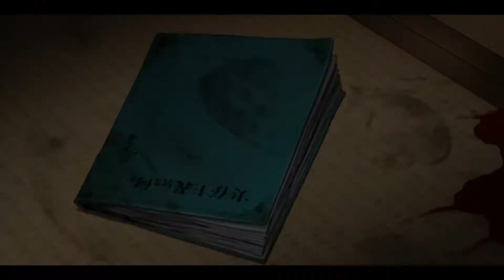PCA Round 1 Me VS (Tdawgg90)*WIN BY DEFAULT*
I got tired of waiting I really dont care if i lose or not Im just posting it. Fuck it

Judges
JwalkZer0
OgFiasco
sinreturns70

Yup.. May the best man win i suppose.